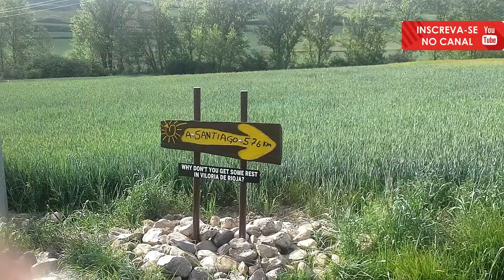Santiago de Compostela Caminhos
Nesse vídeo vamos conhecer os diversos caminhos para Santiago de Compostela. Inúmeras rotas que cruzam toda a Europa a caminho de Santiago de Compostela.
 Lembrando que são rotas medievais com mais de 1200 anos que à sua época conduziram através da Europa milhões de peregrinos de todo o mundo que rumavam ao túmulo do Apóstolo Tiago. Hoje além da motivação religiosa, continuam levando andarilhos de todo o planeta para uma jornada de espiritualidade e auto conhecimento.